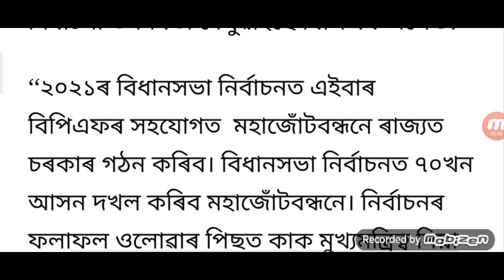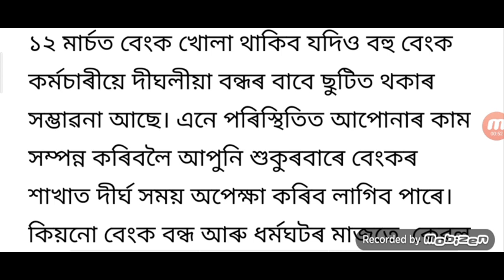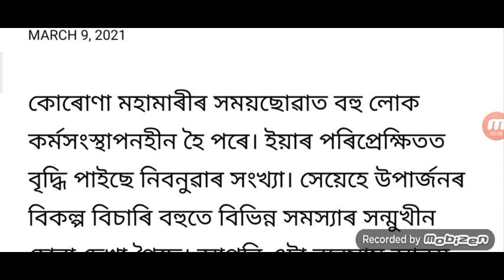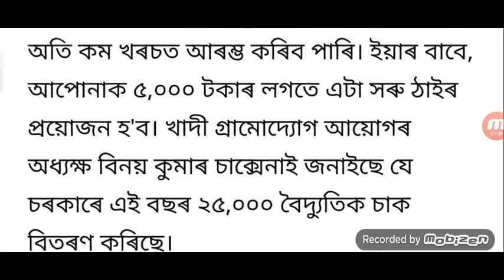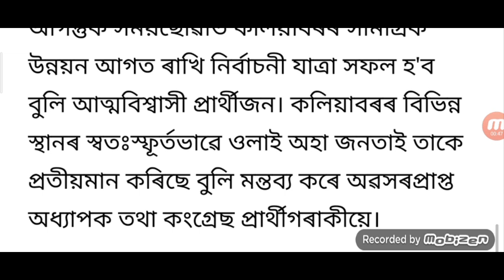Himanta Biswa Fight Alfa / 3 Days Assam Govt Closed Announced /Get Free 5,000 Rupees / Marriage Age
VIDEO TOPIC :– Himanta Biswa Fight Alfa / 3 Days Assam Govt Closed Announced / Get Free 5000 Rupees / Marriage Age